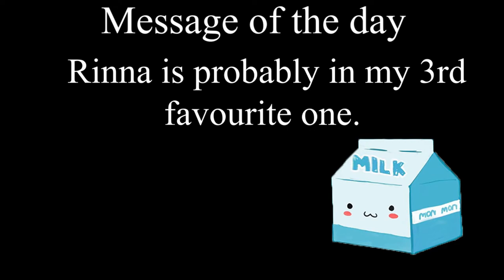Shining Resonance Refrain All Rinna Date Events and Ending